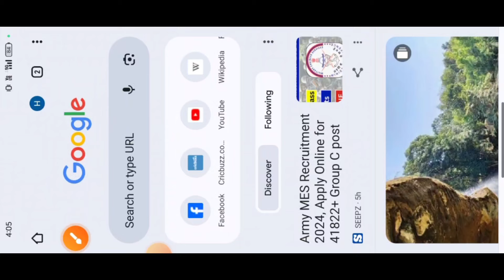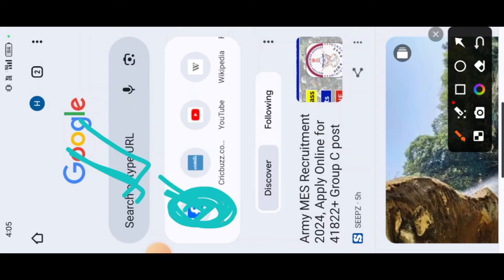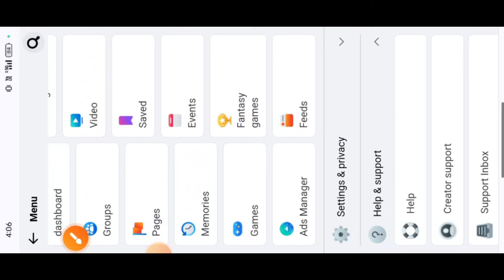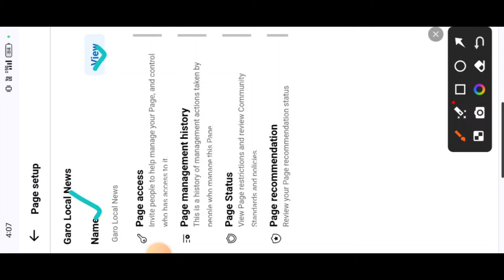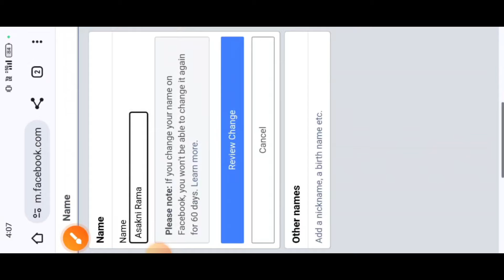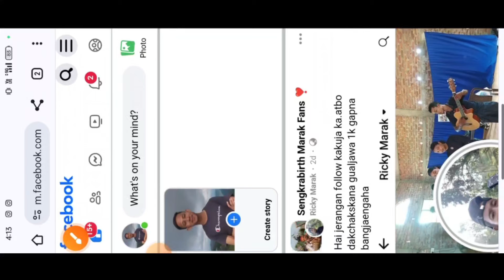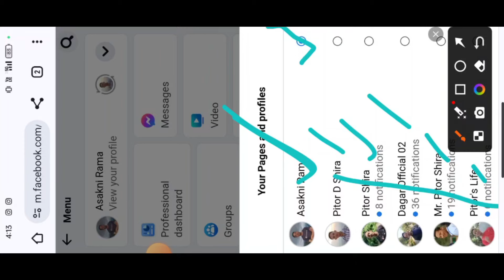Facebook Page ni Bimingko Maidake Change Ka'gen/How to Change Facebook Page Name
Jedakode Sakgipinrangba Ma'sie Ra'na aro Niksopana Man'gen. Mitelbea Nisoenggipa Sakanti Ripengrang❣️🙏

Maikoba Sing'atna Nangode Instagram aro Facebook ona Inbox Ka'atbo Ka'mao Linkko On'atenga